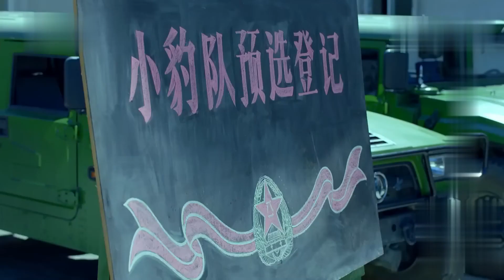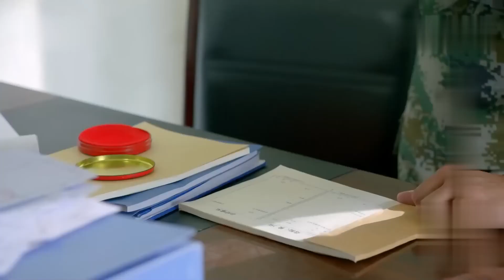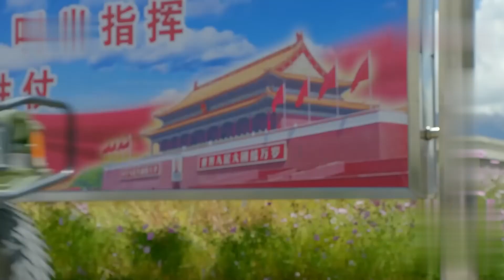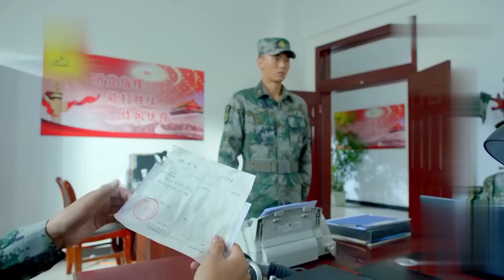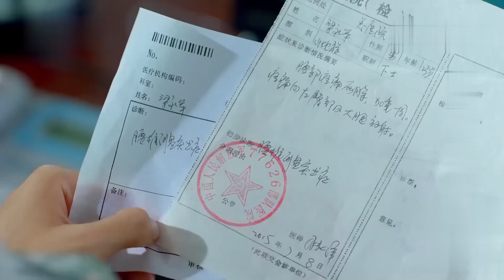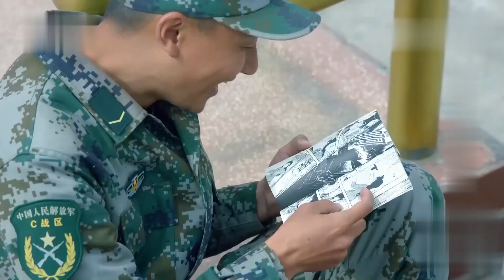ENG SUB【Plateau War God 】EP07 | Starring：Chen Yicheng，Wang Jinsong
【Synopsis】The play tells the story of Qi Jiguang, a military general in the Ming Dynasty, who faced difficulties such as military corruption and weak coastal defense, strived for innovation, fought back bravely, and finally wiped out the Japanese pirates.